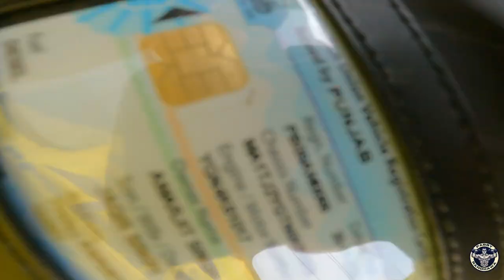BEST AND MY FAVOURITE FOOD FOR DIET || PABBY RANDHAWA VLOGS || PUNJABI VLOGES